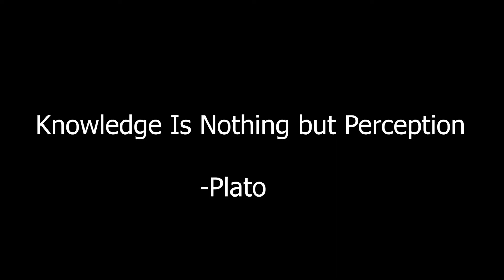Lets have a moment of science - GATE